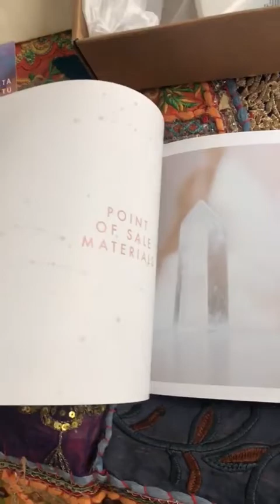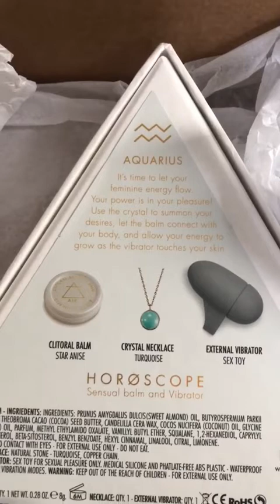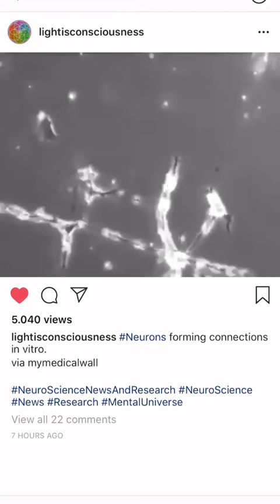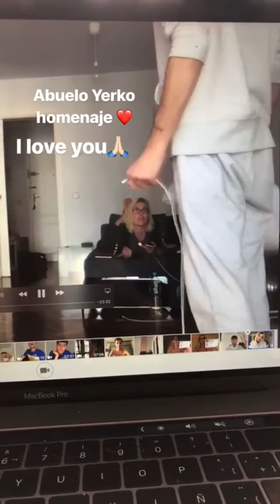DANIELA BLUME @DANIELABLUME INSTAGRAM STORIES COMPILATION 21 DE OCTUBRE DEL 2018